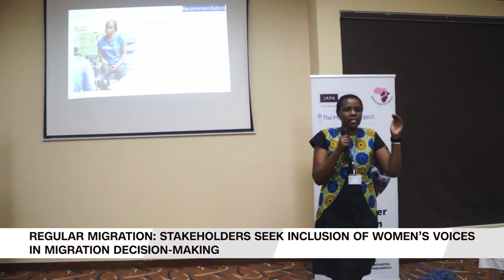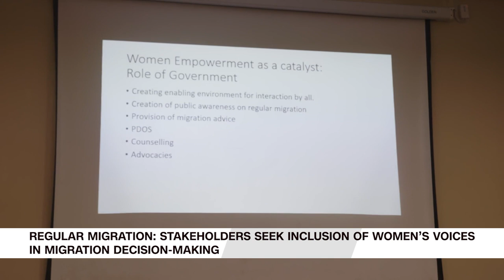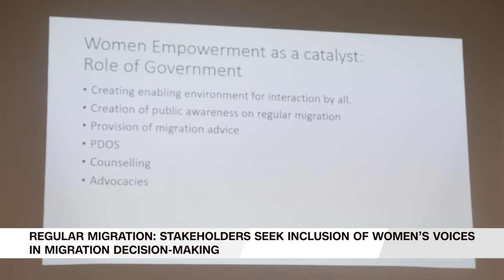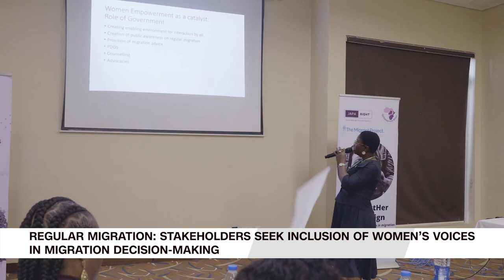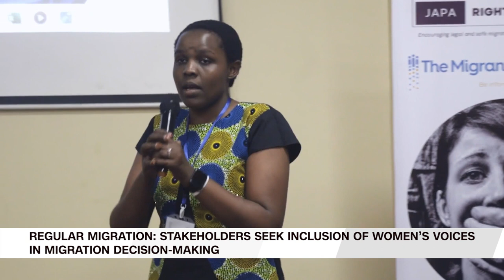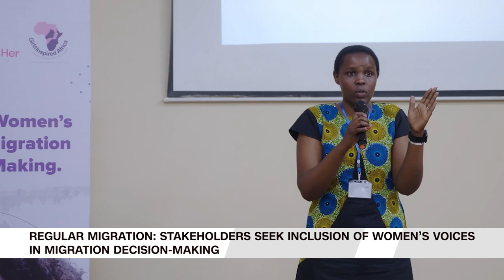Regular Migration Stakeholders Seek The Inclusion Of Women’s Voices In Migration Decision-Making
Stakeholders working on migration have urged media practitioners to promote women’s voices in migration decision-making in their reportage and ensure that policymakers do not leave female migrants behind when formulating policies on migration.